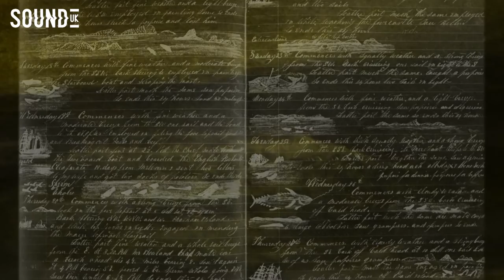Chasing The Whale TOUR- Cutty Sark, London- Kings of The South Seas, Tim Eriksen, Philip Hoare.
A montage of footage from the 'Chasing The Whale Tour' from the Cutty Sark show, London. 2016. Featuring...
KINGS OF THE SOUTH SEAS and special guests TIM ERIKSEN and PHILIP HOARE.

Films by ADAM CLITHEROE

A whaler's experiences from the era of Moby Dick brought to life through music, narration and film.

Stills photgraphy Ryan Chang (ryanchang.net)

Produced by Sound UK Arts
Funded by Arts Council England
Supported by EFDSS